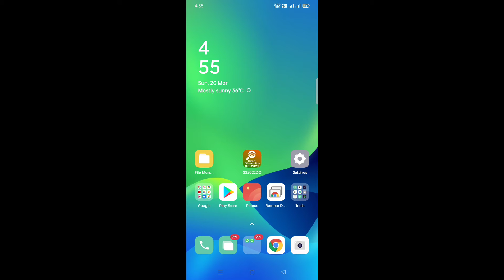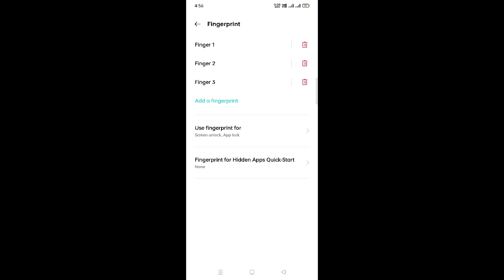Realme 9i 5G 👉All Settings Problem solution 👉Finger print Not Work